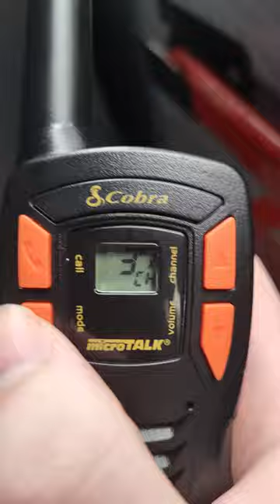WXM62 Capitol Peak RWT but its on the school bus (10/25/2023)